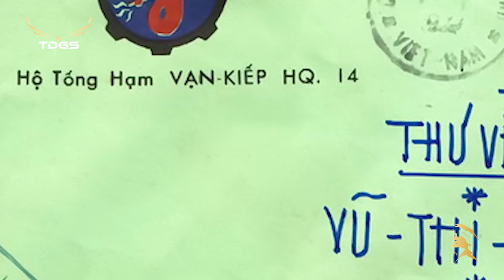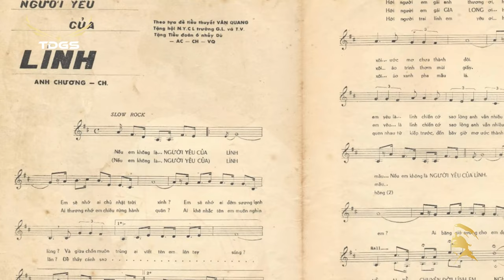Những Tình Khúc Bất Hủ Thời Chiến - LK Hận Đồ Bàn | Miền Nam Việt Nam Xưa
Danh sách bài hát:
00:00:00 1. Hận Đồ Bàn (Xuân Tiên) - Bảo Tuấn
00:04:17 2. Người Yêu Của Lính (Trần Thiện Thanh) - Thanh Trúc
00:08:17 3. Thư Xuân Ba Viết Cho Con (Nguyên Thảo) - Trường Vũ
00:12:57 4. Xuân Miền Nam (Văn Phụng, Tuấn Nghĩa) - Tuấn Vũ, Mỹ Huyền
00:16:53 5. Một Chuyến Bay Đêm (Song Ngọc, Hoài Linh) - Thanh Thúy
00:22:00 6. Tím Cả Chiều Hoang (Anh Bằng) - Bảo Tuấn
00:26:54 7. Tình Lính (Y Vân) - Mỹ Lan
00:30:34 8. Người Chết Trở Về (Trần Thiện Thanh) - Nhật Trường, Thanh Lan
00:36:12 9. Khóc Mẹ Đêm Mưa ((Anh Bằng) - Đan Nguyên
00:39:36 10. Tình Ca Người Đi Biển (Trường Hải) -  Ánh Minh, Đoàn Phi
00:43:21 11. Từ Lúc Em Đi (Anh Bằng) – Trường Vũ
00:46:55 12. Tình Thư Của Lính (Trần Thiện Thanh) -  Lê Tâm, Gia Huy, Lâm Nhật Tiến
00:51:33 13. Gió Về Miền Xuôi (Anh Việt Thu) – Đan Nguyên
00:54:52 14. Duyên Quê (Hoàng Thi Thơ) – Sơn Tuyền
00:59:49 15. Tàu Đêm Năm Cũ (Trúc Phương) - Hoàng Thục Linh
01:03:06 16. Lá Diêu Bông (Trần Tiến) – Mạnh Đình, Như Quỳnh
01:08:09 17. Đêm Buồn Tỉnh Lẻ (Bằng Giang, Tú Nhi) – Trường Vũ
01:12:51 18. Nhạt Nắng (Y Vân, Xuân Lôi) – Hoàng Thục Linh
01:17:06 19. Tạ Từ Trong Đêm (Trần Thiện Thanh) – Thanh Tuyền
01:21:42 20. Chuyện Hợp Tan (Quốc Dũng) – Như Quỳnh
01:27:43 21. Sương Lạnh Chiều Đông (Mạnh Phát) – Thanh Tuyền
01:32:28 22. Một Ngày Tôi Đi Qua (Mai Châu) – Trường Vũ
01:37:54 23. Đôi Ngã Đôi Ta (Trần Thiện Thanh) – Chế Linh, Phương Dung
01:42:59 24. Rước Tình Về Với Quê Hương (Hoàng Thi Thơ) – Mạnh Đình, Hà Phương
01:48:24 25. Chuyện Ba Mùa Mưa (Lê Minh Bằng) – Tuấn Vũ, Băng Tâm
01:53:07 26. Ai Nhớ Chăng Ai (Hoàng Thi Thơ) – Hoàng Oanh
01:57:58 27. Cô Hàng Xóm (Lê Minh Bằng) – Mạnh Quỳnh
02:03:04 28. Người Tình (Phương Kim) – Băng Tâm
02:08:03 29. Tâm Sự Người Thương Binh (Tú Nhi) – Trường Vũ
02:13:57 30. Hồi  m (Châu Kỳ) – Trường Vũ
02:18:45 31. Trở Về Cát Bụi (Lê Minh Bằng) – Trường Vũ
02:23:25 32. Người Yêu Của Lính (Trần Thiện Thanh) – Ngọc Minh, Doanh Doanh
02:27:56 33. Tôi Nhớ Tên Anh (Hoàng Thi Thơ) – Trish Thùy Trang
02:31:40 34. Chuyện Ba Mùa Mưa (Lê Minh Bằng) – Tuấn Vũ, Băng Tâm
02:36:21 35. Buồn Trong Kỷ Niệm (Trúc Phương) – Hồ Hoàng Yến